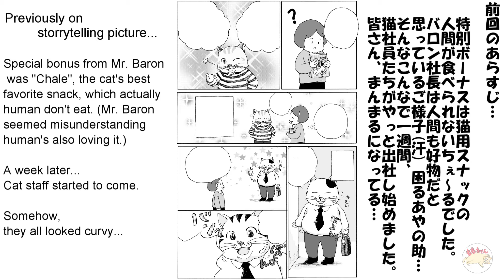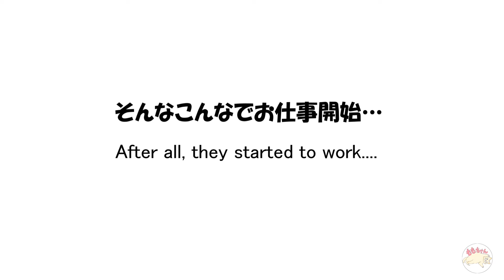cat videos & cartoons: Tales at the MOMO house 64, with Moshineko Part33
Sleepy time...(-ω-)zzz

Cartoon BGM ：YouTube Music Library

Sound effects
pocket sound - @ポケットサウンド